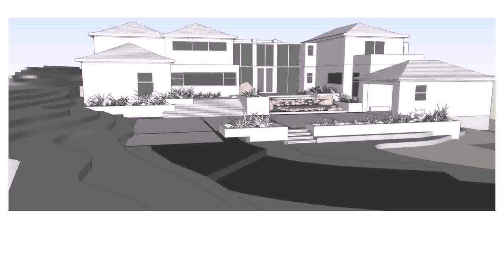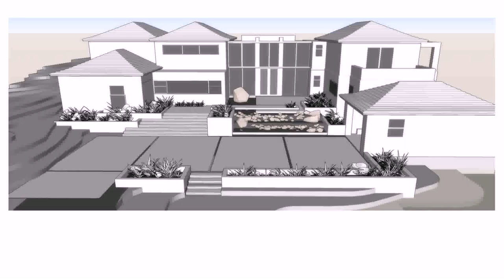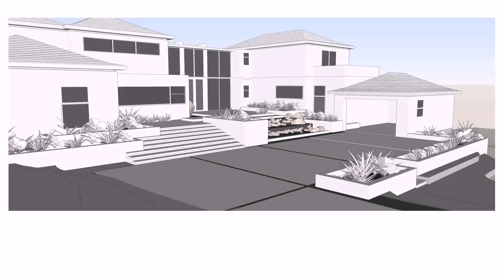Modern House International Inc Philippines - Gif Maker DaddyGif.com (see description)